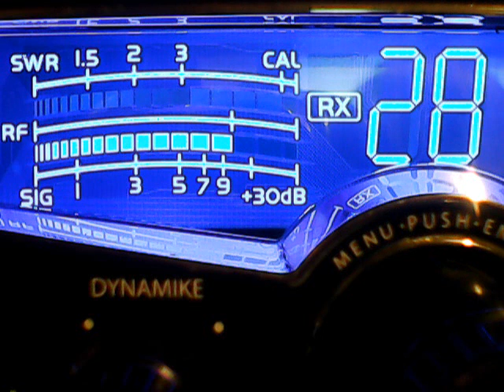109 Fl,Papa murf,Watchmaker Emerald coast,351 Fl,5150,Bobcat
DX ON FRIDAY NIGHT FIGHTS,445 UNDER THE WEATHER,JUST GATING,EVERYONE ENJOYING THE DX AND AWESOME RADIO HOBBY.WE SELF SHELTERING AND SOCIAL DISTANCEING,THIS DAY IN HISTORY,4/10/2020